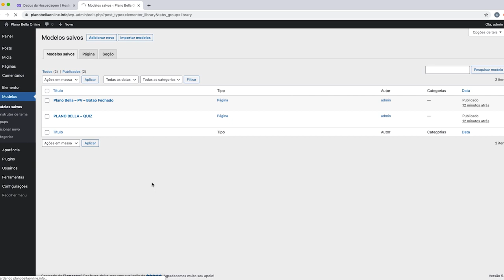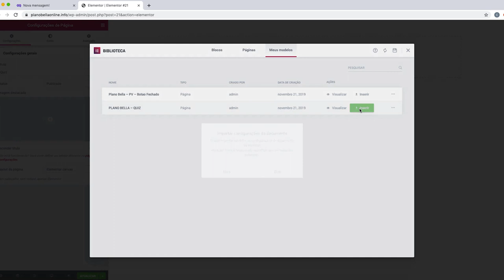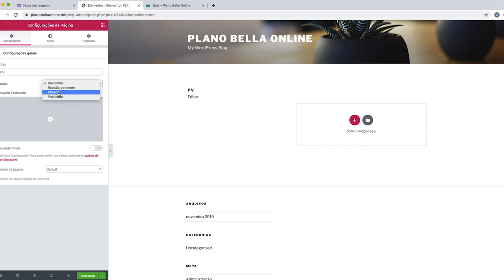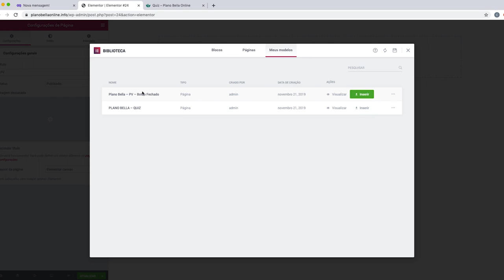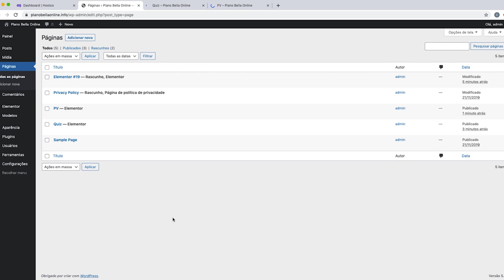MÓD.5 - Aula 11 - Criação de Páginas no Elementor